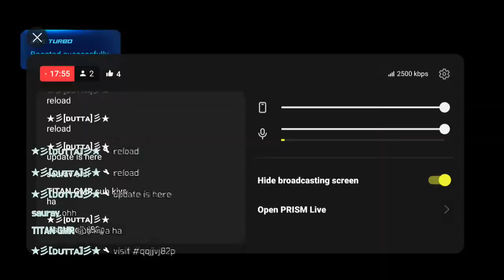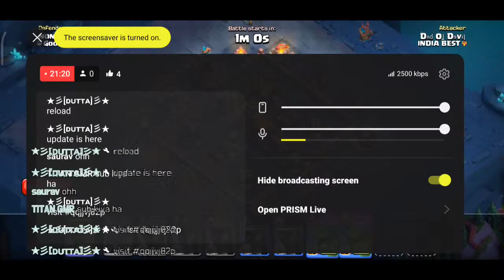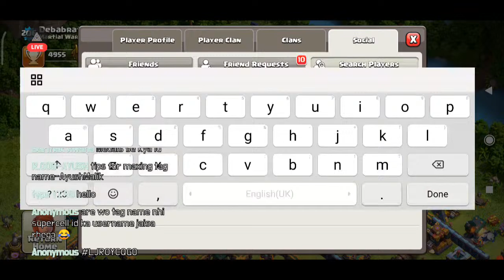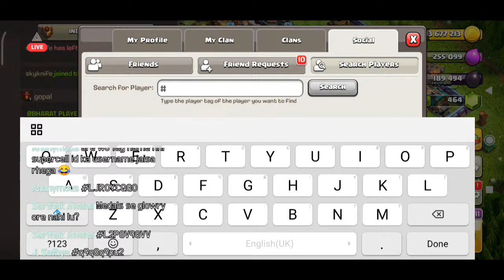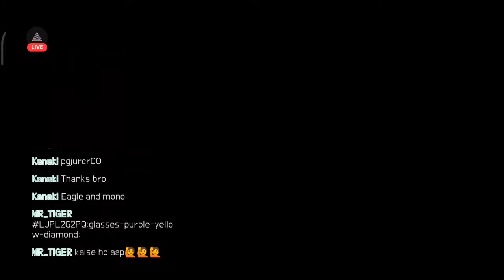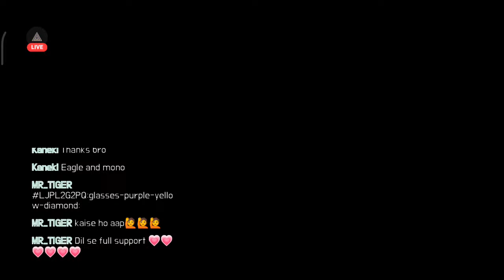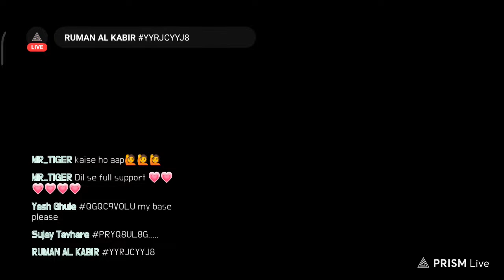🔴 LIVE Update Maintenance Break & lets visit your base in clash of clans BY BHARAT PLAYERS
Follow me for more:
OmletArcade ClashofClWatch me stream Clash of Clans on Omlet Arcade!
Watch me stream Clash of Clans Stream Every Day.

BHARAT PLAYERS​GPAY UPI :-sonnuyadav4@oksbi😍😍

2nd CLAN

💕💕MOST SUPPORT IN A DAY  :- VIKRAM YADAV                       INR 1,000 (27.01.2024)💖💖
💕💕MOST SUPPORT IN A DAY  :- 乄๛丂卄卂卄๛乄(SHAH)     INR 3,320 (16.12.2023)💖💖
💕💕MOST SUPPORT IN A DAY  :- 乄๛丂卄卂卄๛乄(SHAH)     INR 18,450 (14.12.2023)✨✨
💕💕MOST SUPPORT IN A DAY  :- 乄๛丂卄卂卄๛乄(SHAH)     INR 15,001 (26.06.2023)💖💖
💕💕MOST SUPPORT IN A DAY  :- 乄๛丂卄卂卄๛乄(SHAH)     INR 11,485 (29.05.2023)✨✨
💕💕MOST SUPPORT IN A DAY  :- SINTA OP                                  INR 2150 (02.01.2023)✨✨
💕💕MOST SUPPORT IN A DAY  :- ꧁༒•M๏ђiτ⚔•༒꧂             INR 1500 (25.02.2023)✨✨
💕💕MOST SUPPORT IN A DAY  :- DRAGON GAMING                   INR 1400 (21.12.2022)✨✨
💕💕MOST SUPPORT IN A DAY  :- 乄๛丂卄卂卄๛乄(SHAH)     INR 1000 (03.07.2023)✨✨
💕💕MOST SUPPORT IN A DAY  :- 乄๛丂卄卂卄๛乄(SHAH)     INR 1,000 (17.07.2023)💖💖
💕💕MOST SUPPORT IN A DAY  :- 乄๛丂卄卂卄๛乄(SHAH)     INR 1,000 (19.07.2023)💖
💕💕MOST SUPPORT IN A DAY  :- 乄๛丂卄卂卄๛乄(SHAH)     INR 1,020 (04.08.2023)💖
💕💕MOST SUPPORT IN A DAY  :- 乄๛丂卄卂卄๛乄(SHAH)     INR 1,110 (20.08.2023)💖
💕💕MOST SUPPORT IN A DAY  :- 乄๛丂卄卂卄๛乄(SHAH)     INR 4,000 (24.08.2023)
💕💕MOST SUPPORT IN A DAY  :- ANKIT                                        INR 2,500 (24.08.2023)
💕💕MOST SUPPORT IN A DAY  :- 乄๛丂卄卂卄๛乄(SHAH)     INR 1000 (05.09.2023)💖💖
💕💕MOST SUPPORT IN A DAY  :- ANKIT                                        INR 15,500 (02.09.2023)

TOP 10 SUPPORTER OF APRIL:-

1)

To participate in  1 GOLD PASS GIVE AWAY AFTER EVERY 1000 SUBS, JUST SUBSCRIBE AND GIVE YOUR INSTAGRAM ID...1 LUCK WINNER WILL GET THIS  GOLD PASS WHEN WE REACH 6000 SUBS...

BHARAT PLAYERS WHAT THESE WORDS DESCRIBES AS A YOUTUBER ? IT TAKES ABOUT THE PEOPLE WHO PLAYS WITH HIM OR WANTS TO PLAY WITH HIM AS HE SAYS ALL INDIWNS ARE  FAMILY ...

hindi gameplay
bharat players
clash of clan mobile gameplay live streaming
CLASH OF CLAN MOBILE

ClashofClansWatch me stream Clash of Clans Stream Every Day.

To participate in  1 GOLD PASS GIVE AWAY AFTER EVERY 500 SUBS, JUST SUBSCRIBE AND GIVE YOUR INSTAGRAM ID...1 LUCK WINNER WILL GET THIS  GOLD PASS WHEN WE REACH 6500 SUBS...

clash of clans live
# clash of clans tournament
# clash of clans India
# coc live
# coc live base visit
# coc live update
# coc live hindi
# gold pass coc
# gold pass clash of clans
# sumit 007
# sumit 007 live
# sumit 007 new event attack
# sumit 007 new challenge
# judo sloth gaming
# judo sloth best bases
# papa mogambo ck
# papa mogambo vs sumit 007
# papa mogambo ed attack
# upcoming update in clash of clans
# gold pass
# goldpass febuary 2022
# Live Stream
goldpass march 2022
# may gold pass 2022CLASH OF clan
goldpass june 2022